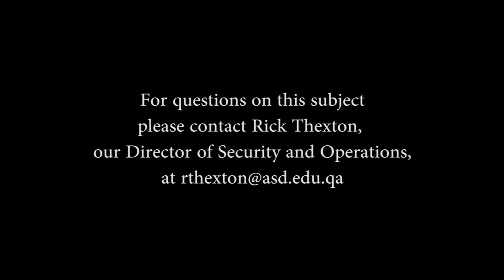Dr. Deb's Podcast, Security Sweep